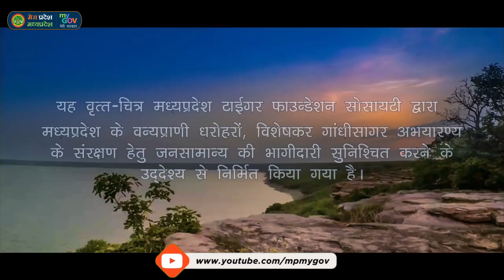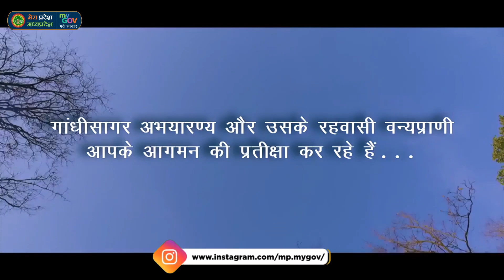Gandhi Sagar Wildlife Sanctuary | गांधी सागर अभ्यारण्य मध्यप्रदेश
Gandhi Sagar Wildlife Sanctuary | गांधी सागर अभ्यारण्य | MPTourism - गांधी सागर अभ्यारण्य प्रकृति का जादू देखने के लिए और खोज करने के लिए एक अभूतपूर्व स्थल है। यह मध्यप्रदेश में नीमच और मंदसौर जिले में विस्तारित है। गाँधी सागर अभयारण्य आने वाले पर्यटकों के लिए निश्चित रूप से यहाँ देखने को बहुत कुछ है। देखें विडियो

Video Credit:-
MP Tiger Foundation Society.
Written & Directed by- Nishant Kapoor.
Principal Cinematography -Obaid Mohammad Khan | Ahtram Uddin.
Aerial Cinematography - Parth Jha | Arhum Khan.
Additional Camera Work- Amit Gagotia.
Edited/Sound Mixing by- Shatarchi Hundet.
DI/Coloring- Prashant Murty
Voice Over - Animesh Chaurasiya